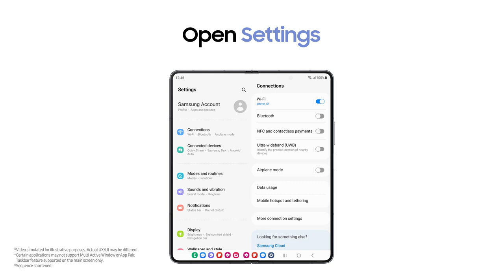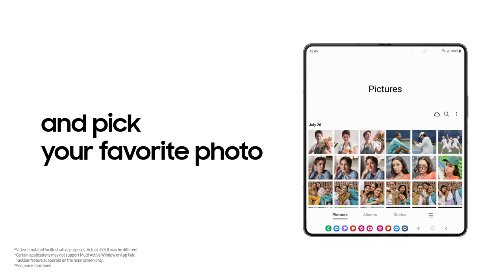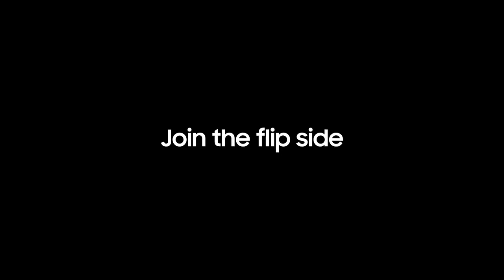Galaxy Z Fold5: How to multitask like a Pro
The Samsung Galaxy Z Fold5 is a cutting-edge device that allows users to multitask like a pro. This impressive device features a large foldable screen that can be split into multiple windows, allowing users to simultaneously use multiple apps side-by-side. Additionally, the device comes with a number of advanced features that make multitasking even easier, such as multi-active window, app pair, and drag and drop functionality. With the Galaxy Z Fold5, users can easily navigate between different apps and tasks, making it the perfect device for anyone who needs to stay productive on-the-go.